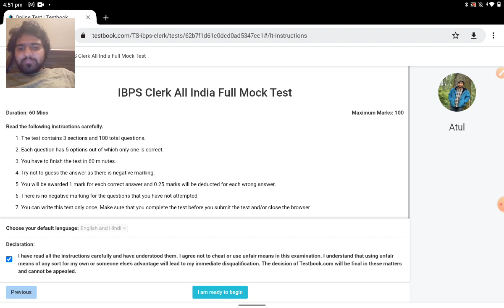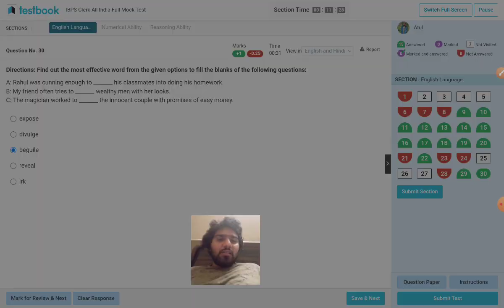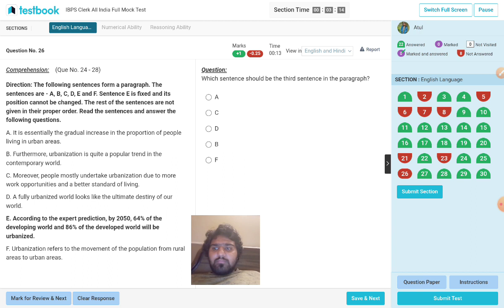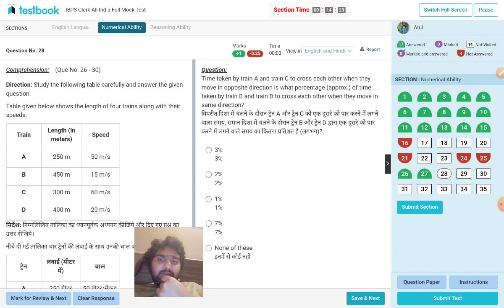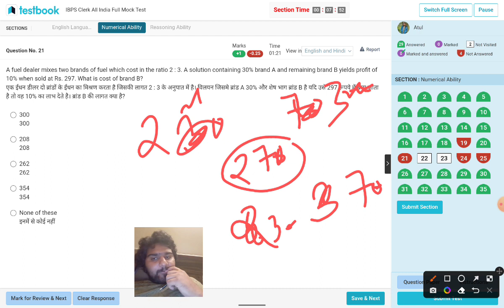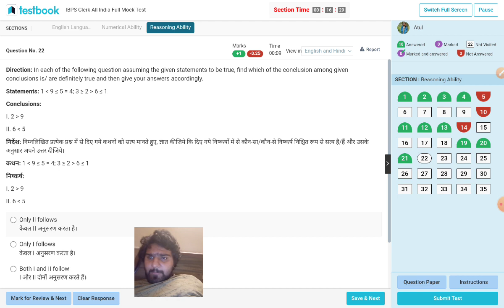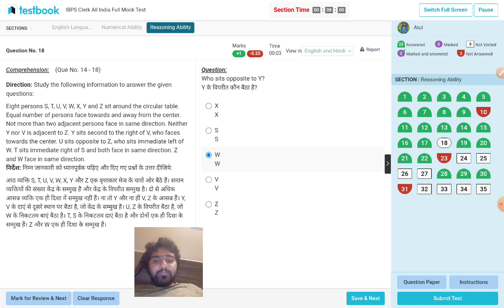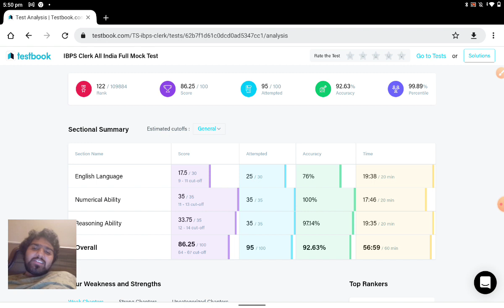IBPS CLERK LIVE MOCK Test